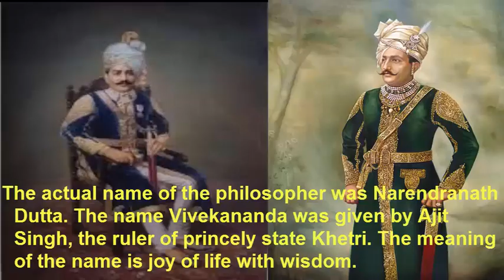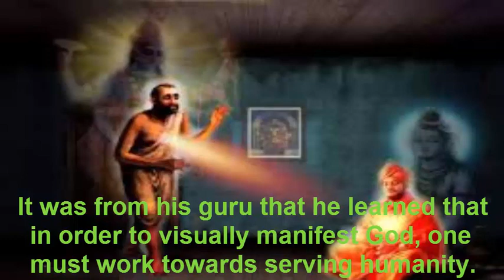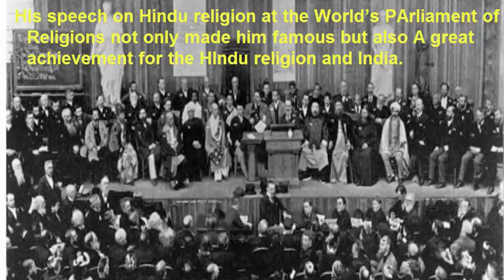My Tribute to Swamiji on His Birthday#swamivivekananda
স্বামী বিবেকানন্দকে তাঁর জন্মদিনে এই আন্তরিক শ্রদ্ধায় আদির সাথে যোগ দিন। এই কিংবদন্তি ব্যক্তিত্বের গভীর শিক্ষা এবং প্রজ্ঞা আবিষ্কার করুন, যেমন আদি স্বামী বিবেকানন্দ তার জীবন এবং জগতের উপর যে প্রভাব ফেলেছিল তার প্রতিফলন। আসুন একজন আধ্যাত্মিক দৈত্যের জন্ম উদযাপন করি এবং তার কালজয়ী উত্তরাধিকারকে সম্মান করি। আরও অন্তর্দৃষ্টিপূর্ণ বিষয়বস্তু এবং অর্থপূর্ণ আলোচনার জন্য আদির ব্লগে সদস্যতা নিন।
Join Adi in this heartfelt tribute to Swami Vivekananda on his birthday. Discover the profound teachings and wisdom of this legendary figure, as Adi reflects on the impact Swami Vivekananda has had on his life and the world. Let's celebrate the birth of a spiritual giant and honor his timeless legacy.
**Quries:**
- Swami Vivekananda Birthday
- Spiritual Leader Tribute
- Indian Philosophy
- Legacy of Wisdom
- Mindful Living
- Adi's Blog Celebration
- Inspirational Thoughts
- Respect and Homage
- Adi's Perspective
- Meaningful Reflections
- স্বামী বিবেকানন্দের জন্মদিন
- আধ্যাত্মিক নেতা শ্রদ্ধাঞ্জলি
- ভারতীয় দর্শন
- জ্ঞানের উত্তরাধিকার
- মাইন্ডফুল লিভিং
- আদির ব্লগ সেলিব্রেশন
- অনুপ্রেরণামূলক চিন্তা
- শ্রদ্ধা এবং শ্রদ্ধা
-আদির দৃষ্টিকোণ
অর্থপূর্ণ প্রতিচ্ছবি
**দর্শকদের জন্য সংক্ষিপ্ত ধন্যবাদ:**
"স্বামী বিবেকানন্দের প্রতি এই বিশেষ শ্রদ্ধায় আমাদের সাথে যোগ দেওয়ার জন্য আপনাকে ধন্যবাদ। আপনার সমর্থন এবং ব্যস্ততা আমাদের কাছে বিশ্ব মানে। আমাদের বিস্ময়কর সম্প্রদায়ের জন্য কৃতজ্ঞ!"

**Short Thanks for Viewers:**
"Thank you for joining us in this special tribute to Swami Vivekananda. Your support and engagement mean the world to us. Grateful for our wonderful community!"